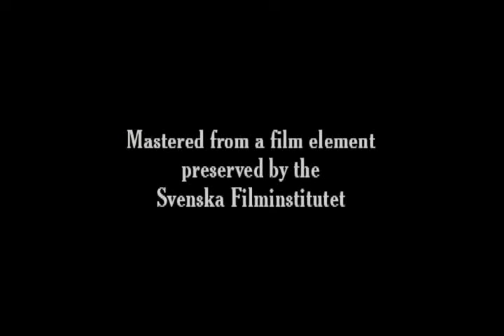Au cabaret 1899 At the Club - Silent Short Film - Alice Guy